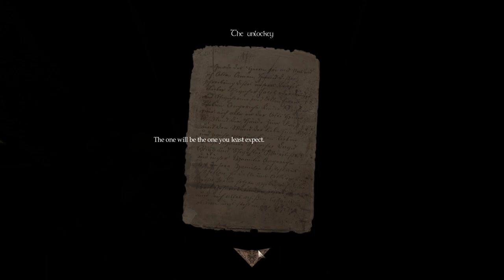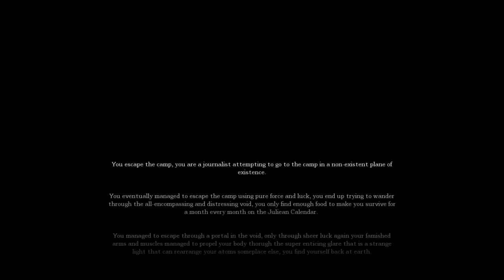Amnesia: Troll Story - The Sequel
No-commentary playthrough of the Amnesia Custom Story "Troll Story - The Sequel". Problem?